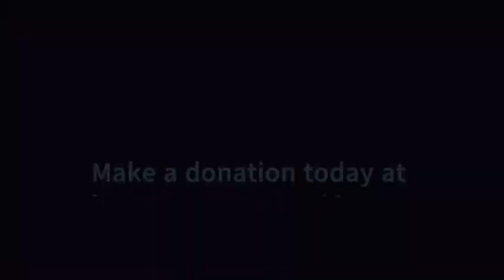A BOOST FOR YOUTH ‐Boys & Girls Clubs of MetroWest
A Boost For Youth campaign was created to focus on the unanticipated needs of youth following the COVID-19 pandemic.

The three main pillars of the campaign are:
1.Reversing learning and language loss by providing one-on-one tutors and group learning opportunities,

2.Restoring the feeling of safety for youth who are experiencing anxiety and uncertainty during this time,

3.Providing opportunities for FUN and letting kids be kids!